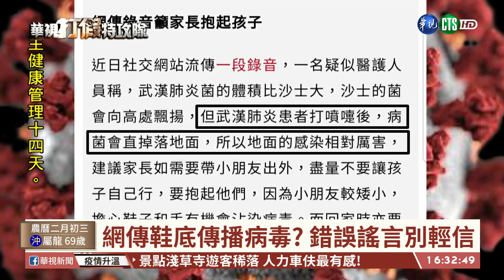【台語新聞】鞋子噴消毒水防疫? 專家闢謠:沒必要 | 華視新聞 20200225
做好防疫工作，大家都知道要勤洗手、做好環境消毒，但連鞋子都要消毒嗎？網路上流傳說，武漢肺炎病毒體積比起SARS病毒大，病毒會掉落地面，讓地面成為大感染源，所以每天都要幫鞋子「嚴格噴消毒水」，但我們詢問專家，卻得到了「不需要」的答案，今天的打假特攻隊！